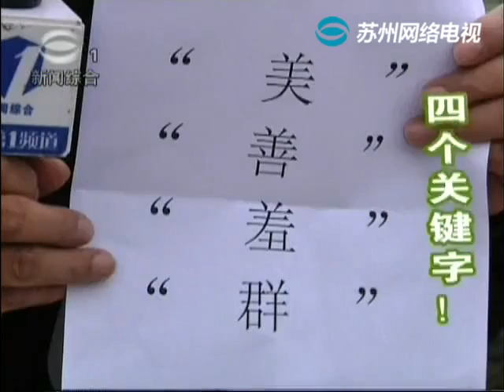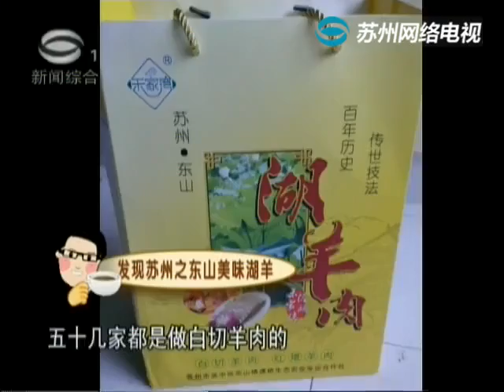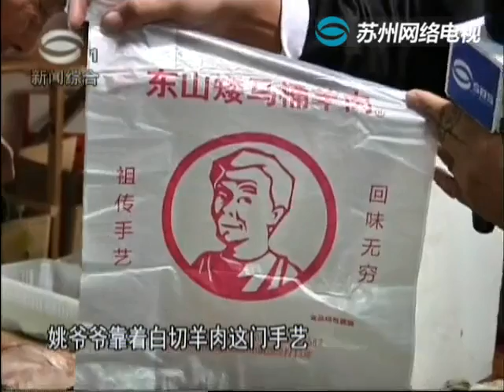发现苏州系列 东山美味湖羊